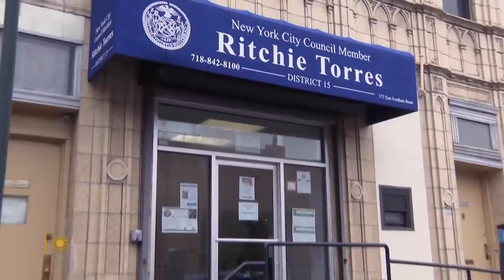The personal mission of Rep. Ritchie Torres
The 15th Congressional District in New York's South Bronx – the poorest district in the country – is represented by Democratic Rep. Ritchie Torres, for whom fighting to support the social safety net isn't partisan; it's personal. CBS News' John Dickerson talks with Torres, the first Afro-Latino gay representative, about his journey – from growing up in public housing to working the halls of Congress.